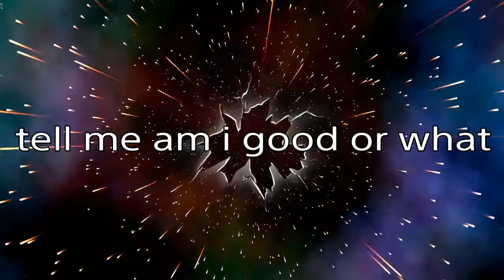Highlights of genji (the best)